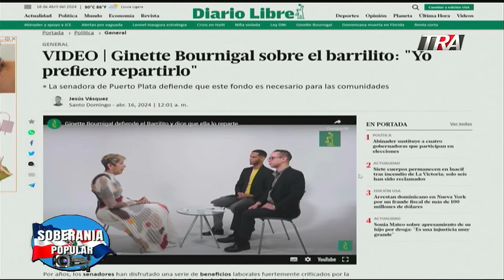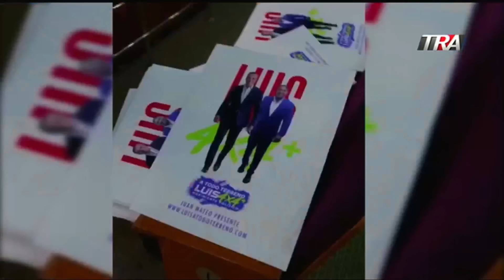Siguen las hemorragias internas en los partidos de oposición, a los dolientes muestren las pruebas